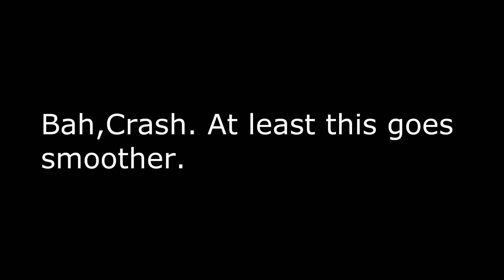Kingdoms of Amalur:Reckoning (PC) Pt.17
Bah, game crashes.   I hit the window key on accident and the screen stayed black.
At least no deaths woot!

Intel Core2 Quad CPU Q9300 @ 2.50GHz
4GB DDR 3
GeForce 550ti
Saitek-X52,Cougar MFD
Logitech Orbit/Sphere AF
Fraps